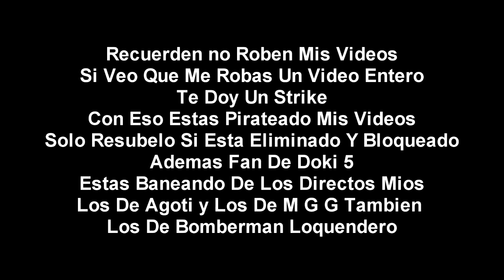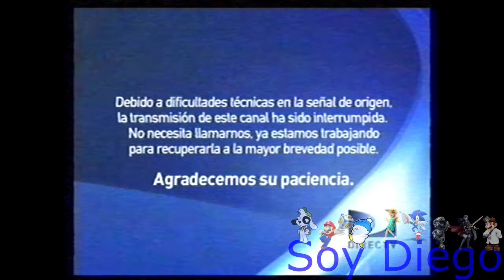[FALSO] 31 Minutos hackea a Discovery Kids (Latinoamerica, 2014)